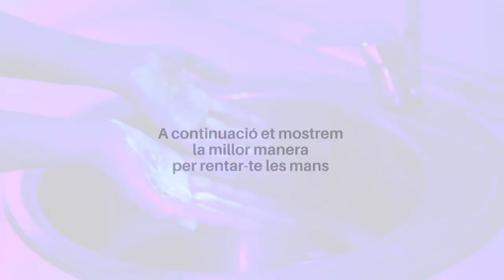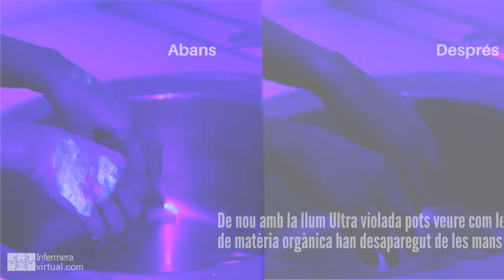Rentat de mans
Sabies que un bon rentat de mans és la principal mesura per a prevenir el contagi de moltes malalties?

Gràcies a llum ultraviolada es poden veure les restes orgàniques en unes mans brutes; descobreix quins passos has de seguir per a aconseguir unes mans ben netes.